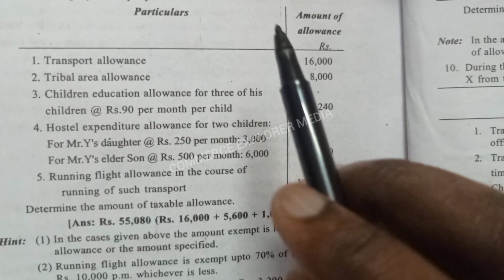incomefromsalary Income from salary in Tamil - Part 11 - Partially Taxable allowances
- House Property Income
- Taxation of House Property
- Income Tax Act
- House Rent Income
- Property Income Tax
- Tax on Rental Income
- Income from Real Estate
- House Property Chapter
- Taxation of Rental Income
- Income Tax on House Property
- House Property Income Taxation
- Rental Income Tax
- Property Taxation

T.S.REDDY & HARIPRASAD REDDY BOOK - EX.NO 8 AND EX.NO.9

INCOME FROM HOUSE PROPERTY - INTRODUCTION

SUBJECTS PLAYLIST LINK

RESIDENTIAL STATUS

Income tax Law & Practice 1